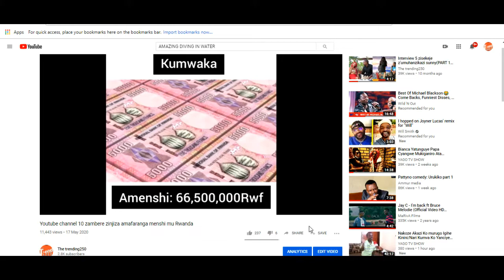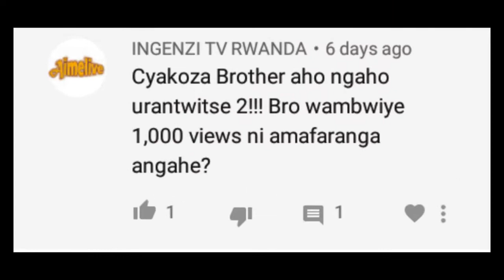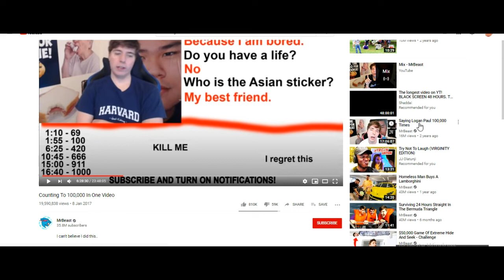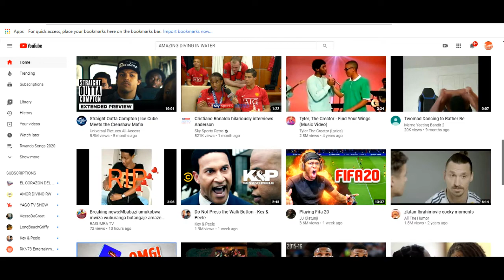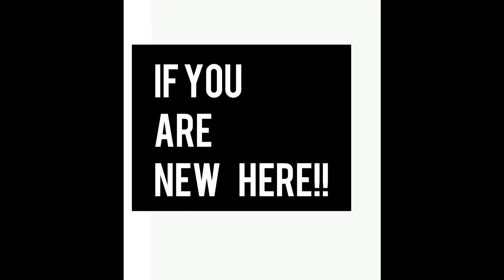REBA UKO VIEWS 1000 MU MANYARWANDA ZINGANA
1000 views waba wibaza uko mu manyarwanda  zingana? reba video yose uyirangiza igisubizo urakimenya

amakuru yose nayakuye ku ma site atandukanye kandi yizewe